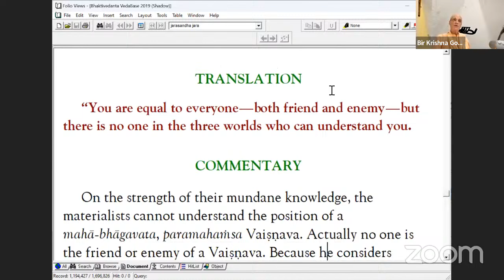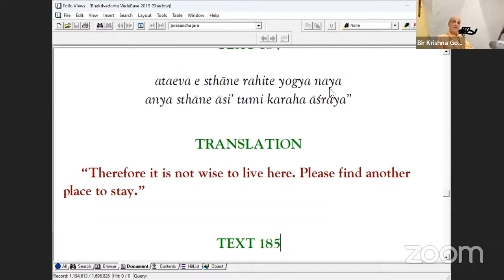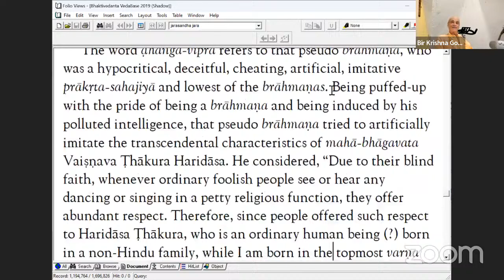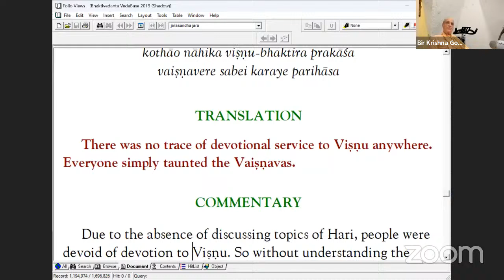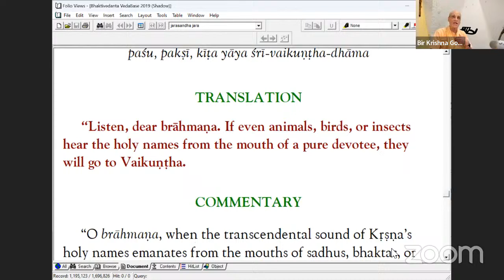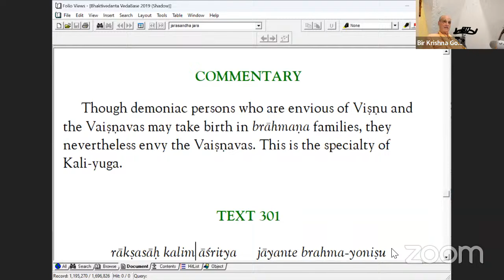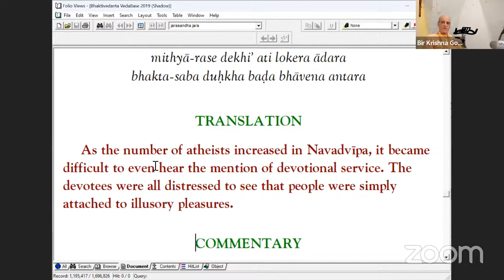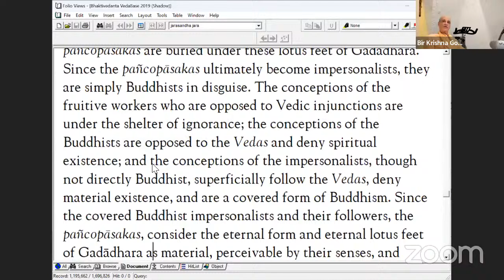Caitanya Bhagavat 42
Key Takeaways

  - Loud chanting of the holy names delivers both the chanter and anyone who hears, while soft chanting delivers only the chanter
  - Demons sometimes appear in holy places like Navadvipa for the Lord's pastimes
  - One should avoid non-devotee brahmanas just as one avoids dogs and chandalas
  - The Lord showed his mercy by drinking water that had washed a brahmana's feet

Topics:

Reading from Chaitanya Bhagavata

  - Discussed the pastime of Haridas Thakur being questioned by a brahmana for loudly chanting the holy names
  - Haridas Thakur explained with shastra that loud chanting delivers both the chanter and anyone who hears, while soft chanting delivers only the chanter
  - The brahmana offender was punished by disease according to his own proposed punishment for Haridas Thakur
  - Haridas Thakur felt compassion for the suffering brahmana, exemplifying the character of a Vaisnava

Demons in Navadvipa

  - Question about how demons can appear in holy places like Navadvipa, which seems to be filled with advanced souls
  - Goswami explained that just as in Vrindavan, there are demons who appear in Navadvipa for the purpose of the Lord's pastimes and interactions
  - They cannot actually enter the essence of the holy dhama but can cause disturbances externally

Non-devotee brahmanas

  - Discussed verses stating one should avoid non-devotee brahmanas just as one avoids dogs and chandalas
  - Those brahmanas by birth who are not devotees of the Lord exhibit hellish intelligence

Lord Chaitanya in Gaya

  - Read about Lord Chaitanya's journey to Gaya and His pastimes there
  - He showed His mercy by drinking water that had washed a brahmana's feet, revealing the glories of that activity

Next Steps:

  - Continue reading Caitanya Bhagavata tomorrow